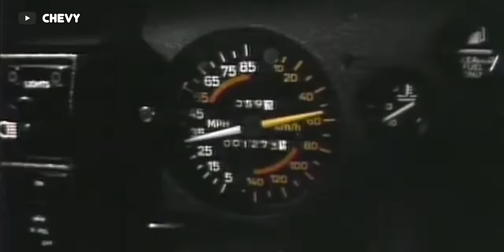These are the WEAKEST ENGINES EVER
I gotta say, it's rather unfortunate that there are so many American engines on this list, but you cannot deny the fact that many of the engines we listed are just weak. Yes, they're bottled up with government-enforced restrictions, but you could argue that's a side effect of less-than-ideal engineering, but that's a topic for a different time.

Follow all our accounts below!

Gear I use to shoot my videos:
Sony A7IV
Sony 24mm F1.4 GM